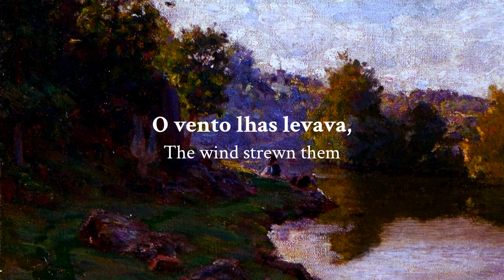"Levantou-s'Alva" - Medieval Galician-Portuguese chant (LYRICS + Translation)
Origin: Galician-Portuguese lyric poetry
Original title: "Levantou-s'a velida"
Genre: Cantiga de Alba ("Alba song")
Troubadour: D. Dinis (portuguese)

Performers: Amancio Prada
Album: "Leliadoura" (1980)

This song composed by King D. Dinis depicts a typical scenario of a "cantiga de amigo" (friend song), at during the dawn, although the female voice is absent. This definitely makes it a "Cantiga de Alba" (song of the dawn). The stories are usually simple and end with a maiden somewhat disturbed by something unpredictable, such as this one. In fact, the maiden gets up at the break of dawn and goes to a stream to wash white shirts and there, the wind starts blowing, making the shirts fly and, soon, the maiden gets angry with this unexpected disturbance. Moreover, there seems to be a play with the polysemy of the term "alva" as a noun and as an adjective, which applies to the morning, to the maiden, to the shirts and even to the stream (although it is difficult to understand this phenomenon in the english translation).

*[English translation partly my own & partly from the Richard Zenith's English version]

Artwork: "River view with washerwomen" by José Júlio de Sousa Pinto (c. 19th century)